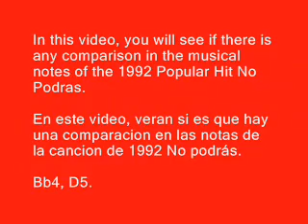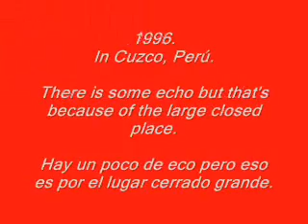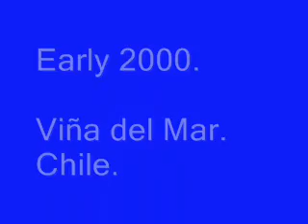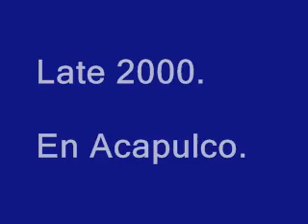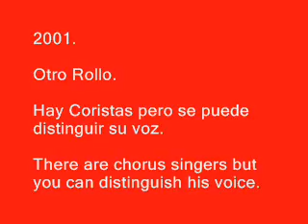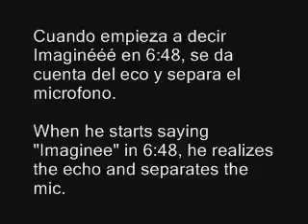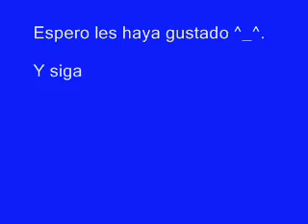Cristian Castro No podrás Comparaciones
Comparaciones de sus presentaciones en vivo y la que hizo en Estudio en 1992.
Esta es mi Segundo video que hago de comparacion.
Lo habia hecho hace 1 semana pero ya hoy lo bajé :).
Buen dia y disfruten :D.

Links de los videos que he agarrado.